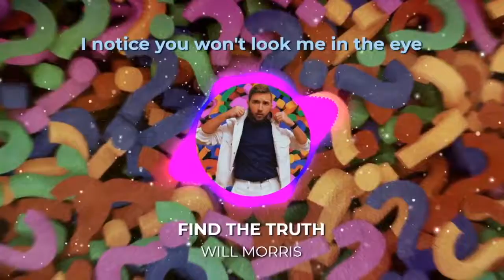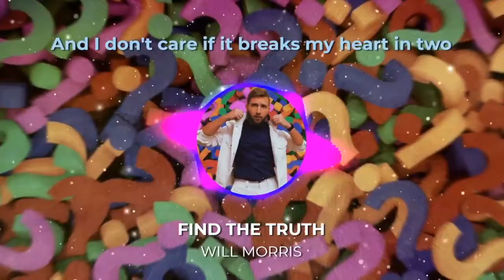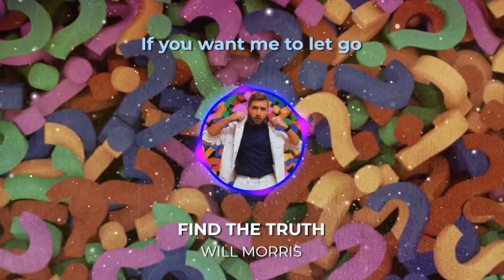Will Morris - Find the Truth (Lyric Video)